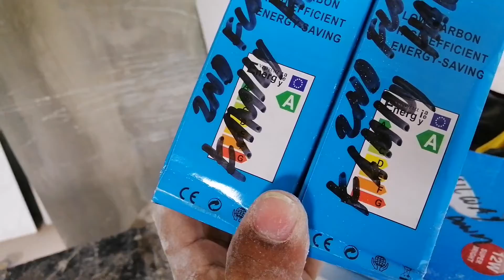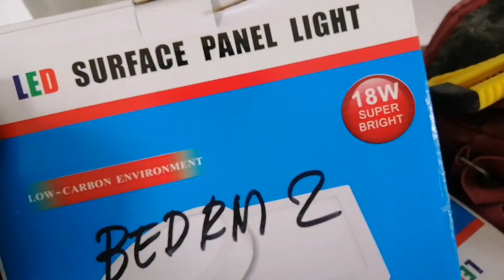on going project installation lights and testing @sta. maria bulacan